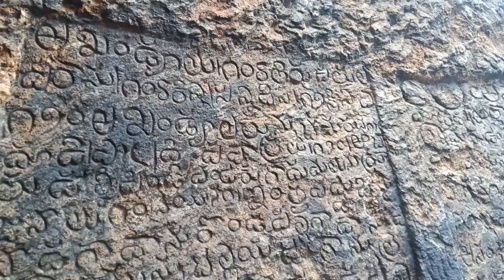Vishnukundinas undavalli caves narrated by History Rafi Sir.